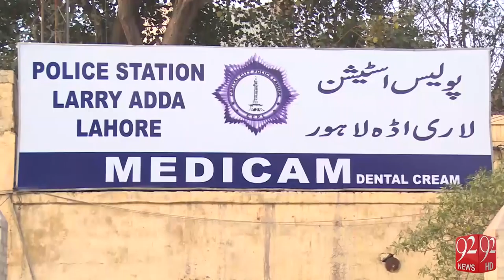Who is behind the mysterious child kidnappings in Lahore? 29-07-2016 - 92NewsHD